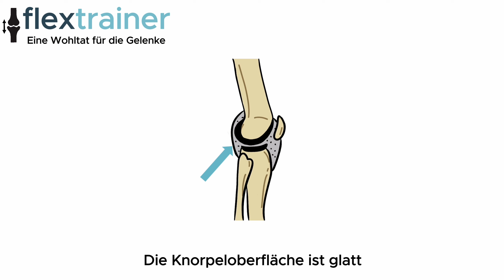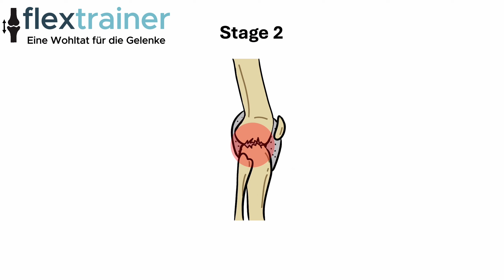Flextrainer Single, Arthrose-Therapiegerät für Knie- und Hüftgelenke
Der Flextrainer single ist ein Therapiegerät bei Arthrose der Knie- und Hüftgelenke. Die einfache Handhabung ermöglicht auch eine bequeme Anwendung zu Hause.